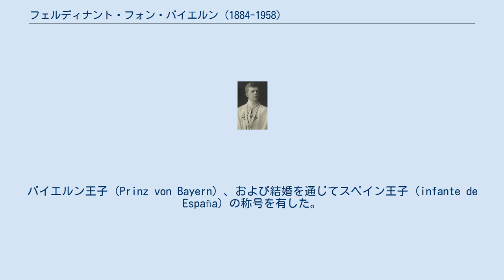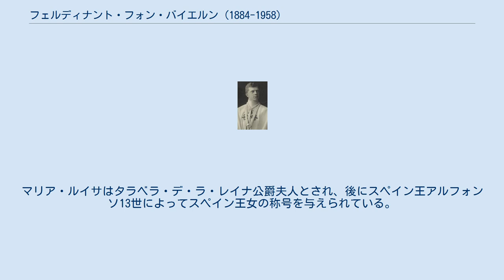フェルディナント・フォン・バイエルン (1884-1958)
フェルディナント・フォン・バイエルン（Ferdinand von Bayern, 1884年5月10日 - 1958年4月5日）は、バイエルン王国の王族。
バイエルン王子（Prinz von Bayern）、および結婚を通じてスペイン王子（infante de España）の称号を有した。
全名はフェルディナント・マリア・ルートヴィヒ・フランツ・フォン・アッシジ・イザベルス・アーダルベルト・イルデフォンス・マルティン・ボニファツ・ヨーゼフ・イジドロ（Ferdinand Maria Ludwig Franz von Assisi Isabellus Adalbert Ildefons Martin Bonifaz Joseph Isidro von Bayern）。
 バイエルン王子ルートヴィヒ・フェルディナントと、その妻でスペイン女王イサベル2世の娘であるマリア・デ・ラ・パスの間の長男として、マドリードに生まれた。
フェルディナントは1905年10月20日にスペイン王子（Infante）の称号を与えられ、翌1906年1月12日にマドリードにおいて、スペイン王アルフォンソ12世の娘で従妹にあたるマリア・テレサと結婚した。
夫妻は2男2女をもうけ、子供たちはスペイン王子・王女の称号を授けられた。
 マリア・テレサ王女が1912年に死んだ後、フェルディナントは1914年10月1日にマリア・クリスティナ王太后の女官で、第10代ピエ・デ・コンチャ伯爵の娘であるマリア・ルイサ・デ・シルバ・イ・フェルナンデス・デ・ヘネストローサと再婚した。
フェルディナントは再婚に際し、バイエルン王族としての称号およびバイエルン王位継承権を放棄した。
マリア・ルイサはタラベラ・デ・ラ・レイナ公爵夫人とされ、後にスペイン王アルフォンソ13世によってスペイン王女の称号を与えられている。
 最初の妻マリア・テレサとの間に4人の子女をもうけた。